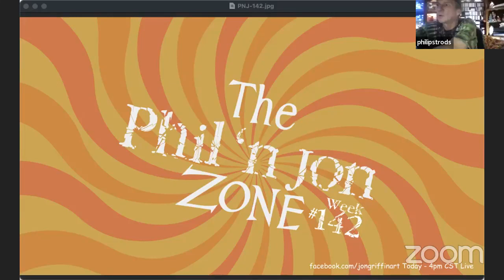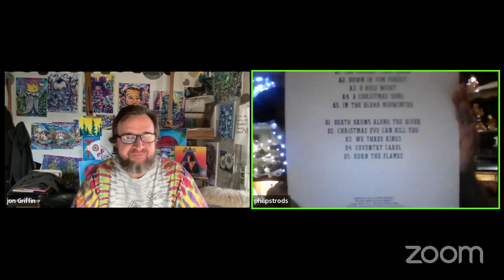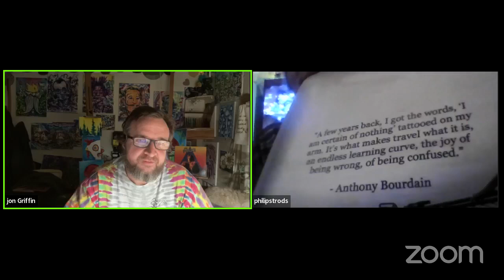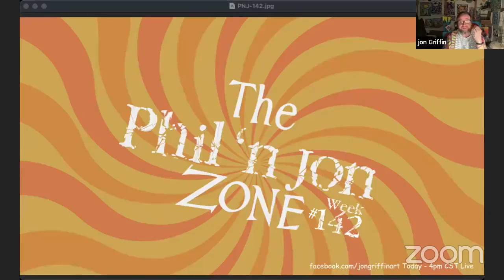The Phil N Jon Zone 142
Jake Knobby comes back